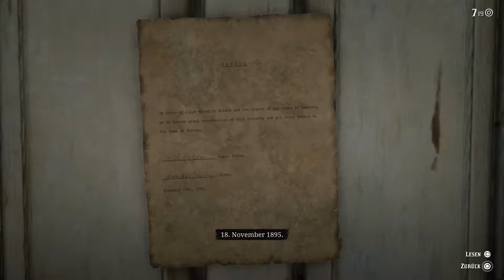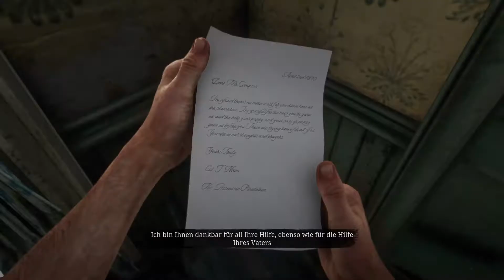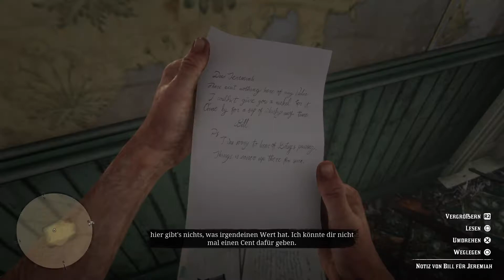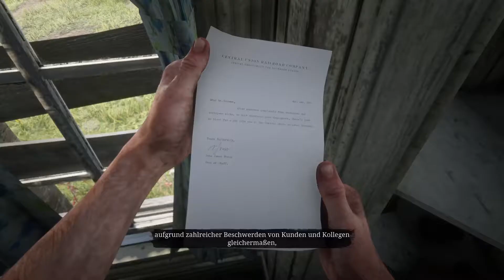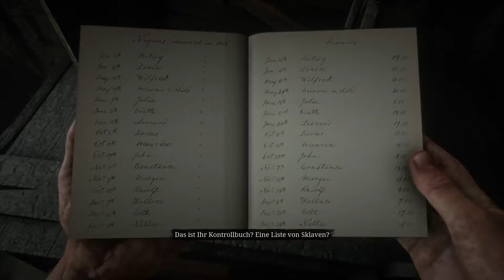Red Dead Redemption 2 - Gameplay #40 - Die Ungerechtigkeiten der Geschichte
Red Dead Redemption 2 Gameplay auf der PS4 Pro.